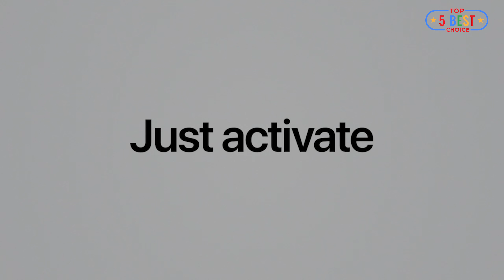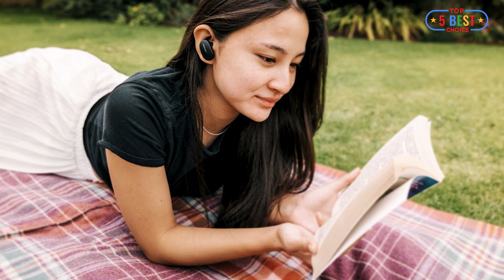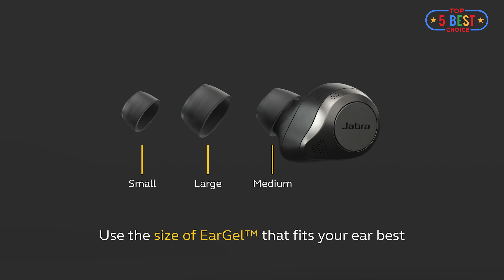Best Sports Earbuds in 2021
From Apple’s AirPods to the rest, wireless earbuds have become an essential part of everyone’s lives. Some earbuds are designed for the athletes within us and in this video, we’ll be taking a look at some of the best sports earbuds in the market today and telling you why they’re great.

► AfterShokz Aeropex

✅US Prices ​
✅UK Prices
✅CA Prices

✅US Prices ​
✅UK Prices
✅CA Prices

► Sony WF-1000XM3

✅US Prices ​
✅UK Prices
✅CA Prices

► Bose QuietComfort Earbuds

✅US Prices ​
✅UK Prices
✅CA Prices

✅US Prices ​
✅UK Prices
✅CA Prices

► Timestamps

0:00 Intro
0:36 AfterShokz Aeropex
2:17 Apple AirPods Pro
3:58 Sony WF-1000XM3
5:44 Bose QuietComfort Earbuds
7:34 Jabra Elite 85t

Top 5 Best Choice is a participant in the Amazon Service LLC Associates Program. This help us keep making more videos. Thank you for your support!